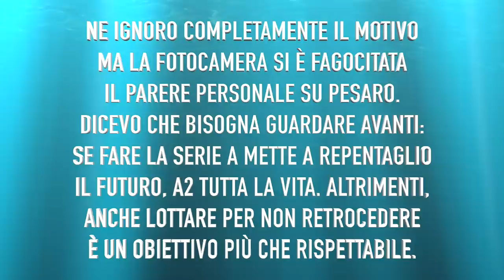TGLBA: NON C'HO CAPITO NIENTE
0:00 Intro
0:26 Situazione in Legabasket
4:16 Torino
5:56 Coppe Europee
6:29 Reggio Emilia
7:13 Reyer Venezia e De Nicolao
8:00 Abass e la Virtus Bologna
8:24 Sardara e Banks
9:08 Olimpia Milano e Davide Moretti
10:14 Toti e la Virtus Roma
11:02 Pesaro tra A e A2

📸 LA MIA ATTREZZATURA:
- Microfono fotocamera
- Webcam live
- Microfono live
- Registratore PS4

🙏🏻 SUPPORTO:
Per dare una mano al canale, acquista su Amazon tramite questo link, senza nessun costo aggiuntivo